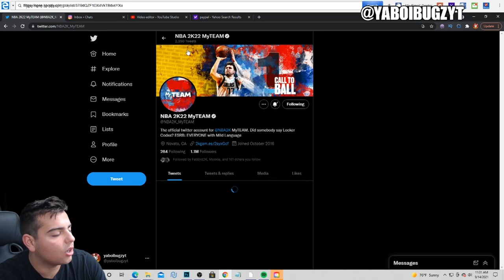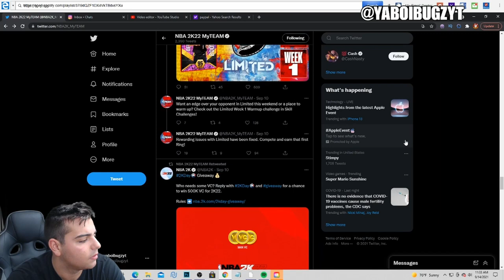4 NEW INSANE ACTIVE LOCKER CODES RIGHT NOW IN NBA 2K22 MY TEAM!